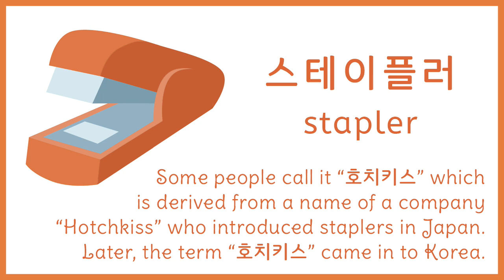Stationery Items in Korean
Korean Vocabulary with pictures.